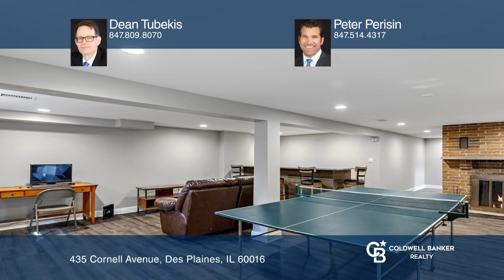435 Cornell Avenue Des Plaines, IL | ColdwellBankerHomes.com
435 Cornell Avenue, Des Plaines, IL

Lovely three bedroom ranch in a great location -- Metra train only four blocks away! Open floor plan from kitchen to dining room. Newly rehabbed kitchen, basement, bathrooms, floors and freshly painted throughout! Can lights in the living room, ceiling fans in every bedroom, beautifully restored har